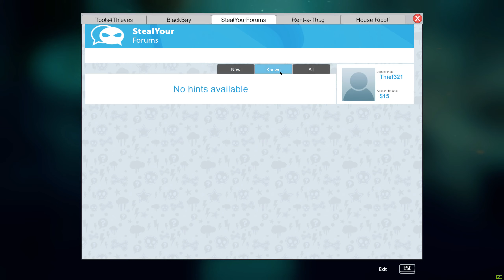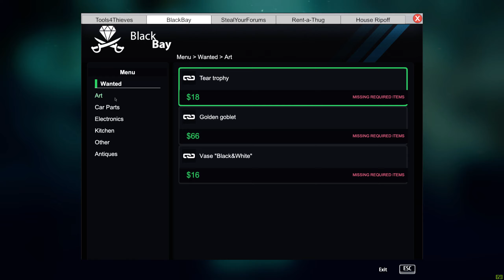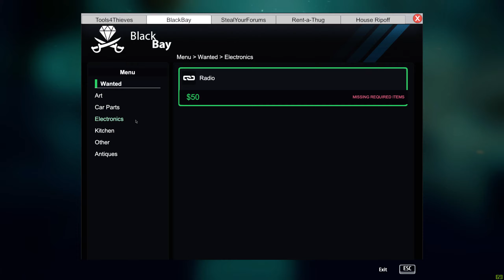Thief Simulator #2 - First Job, Lock Pick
Güncel Oyunlar :

Rocket League
Valorant
Dota 2
DayZ

Daha fazla video çekmemi istediğiniz oyun var ise lütfen yorumlarda belirtin!
TEŞEKKÜRLER !

Sistem :
Asus Maximus Ranger Anakart
Intel Core i7-4770K İşlemci + Corsair Hydro Series H105 Sıvı Soğutma
ASUS GeForce GTX1080 ROG STRIX GAMING
Corsair Vengeance 1600 16GB RAM (4+4+4+4)
Corsair rm850w PSU
Thermaltake Level 10 GT Kasa
Samsung 120GB SSD + Samsung 850EVO 250GB SSD + WD Black 1TB HDD

Ekipman :
Samsung C24FG70 144hz Monitör
BenQ Zowie EC1-A
SteelSeries QCK Mousepad
Plantronics Gamecom 380 Kulaklık
Bloody B120 Gaming Klavye